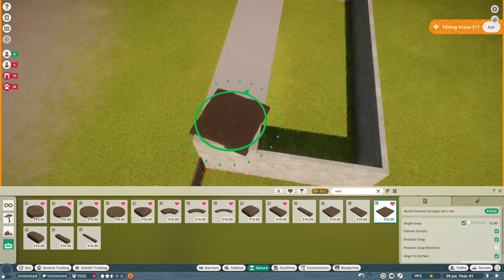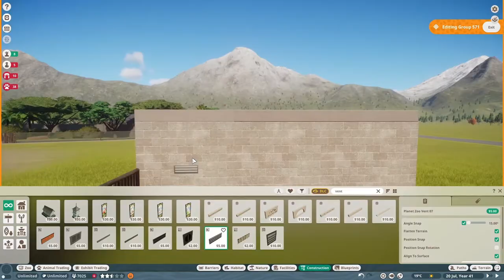Bactrian Camel 🐫 | Planet Zoo | Panthera Zoo S1 E27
Camel habitat this time, and yes eventually I will run out of African/Desert themed animals but for now that's what you guys are getting ;¬)